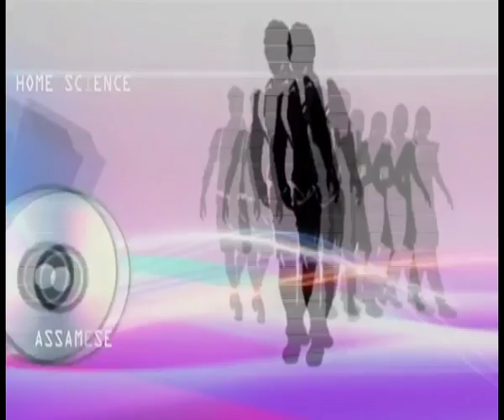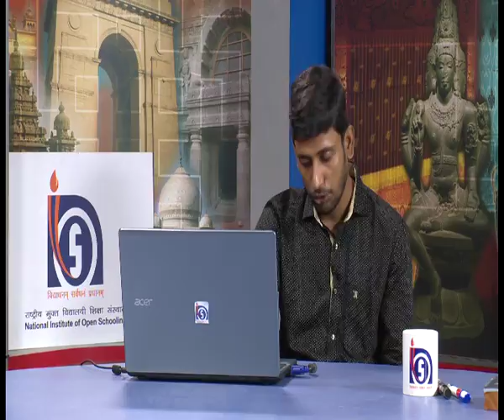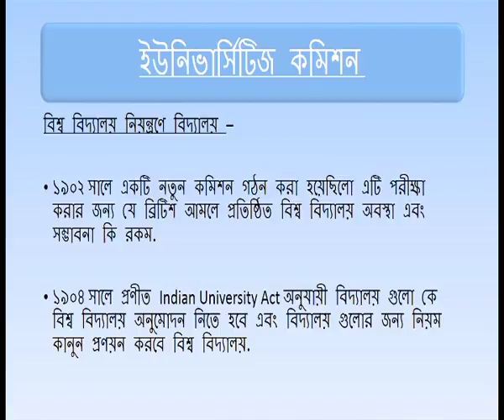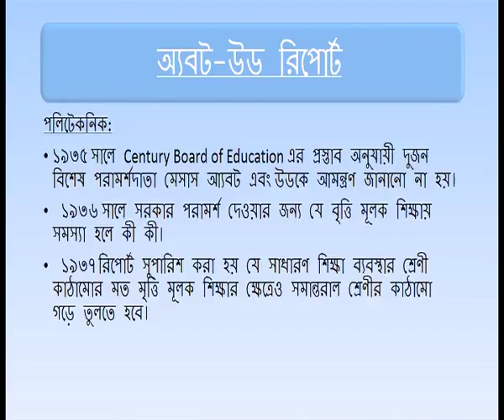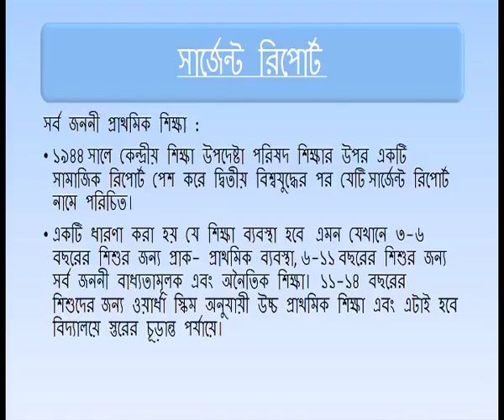COURSE 501 : Genesis of Indian Education Pre-Independence Period in Bengali